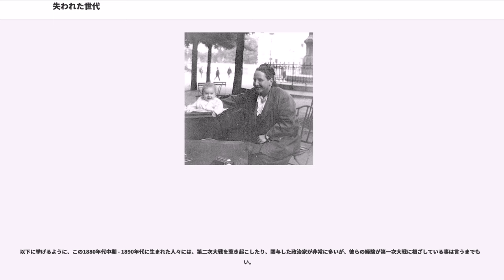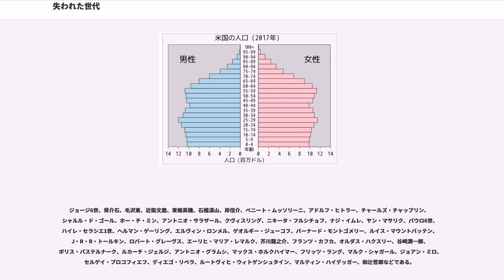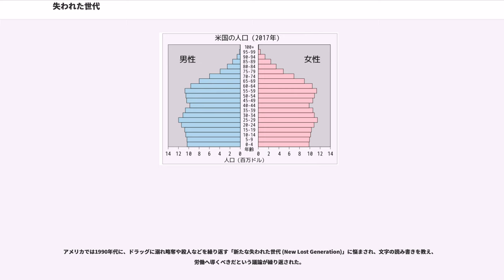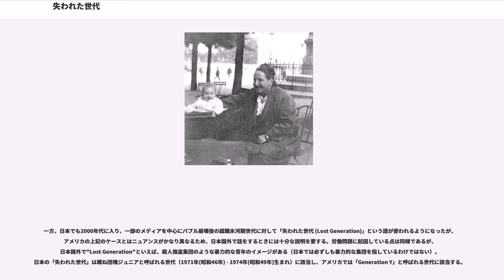失われた世代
アメリカ合衆国の歴史_(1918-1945)

失われた世代（うしなわれたせだい）、ロストジェネレーション（Lost Generation）とは

文学史における失われた世代（英：Lost Generation）は、1920年代から1930年代に活躍したアメリカ合衆国の小説家を指す語である。広義では、欧米諸国で20代の時に第一次大戦に遭遇して、従来の価値観に懐疑的になった世代も指す。生年で見ると、1880年代中期から1890年代までに生まれた世代とされる。

「ロストジェネレーション」という言葉は第一次大戦後の1920年代にパリに滞在していたアーネスト・ヘミングウェイに対しガートルード・スタインが投げかけた台詞（"You are all a lost generation." あなたたちは皆、失われた世代なのよ。）に由来し、酒や享楽に溺れる「自堕落な世代」を意味していた。ヘミングウェイがこの台詞を「日はまた昇る」のエピグラフに引用し広く知られるようになった。

第一次世界大戦後の当時、アーネスト・ヘミングウェイ、シャーウッド・アンダーソン、ジョン・ドス・パソス、画家の、シェイクスピア書店主のシルビア・ビーチ、詩人ではE・E・カミングス、エズラ・パウンド、批評家ではマルカム・カウリーそしてスタイン自身など、パリで生活したアメリカ人の一群がいた。F・スコット・フィッツジェラルドもこの頃パリに旅行し、スタインらと交友を持った。

ヘミングウェイの「日はまた昇る」（1926年）やフィッツジェラルド「グレート・ギャツビー」（1925年）などの作品はロストジェネレーションの文学と呼ばれた。延いては、文学だけでなく、「第一次大戦後に青年期を迎えたアメリカ人」も指すようになった。

「ロスト」という語は「"失った"」という意味を持つ一方で、「"迷子の"」「"行き場の無い"」という意味も持つ。「ロストジェネレーション」は「失われた世代」と訳されるが、「迷子世代」「迷える世代」と訳される場合もある。この世代が、第一次大戦により、旧来の価値観に対する動揺や、戦死といった災禍に襲われた経験もまた、「ロストジェネレーション」という語を生んだ背景になっている。

ヨーロッパでは、ロストジェネレーションは「1914年世代」とも呼ばれている（1914年は第一次世界大戦の始まった年）。フランスでは「炎の世代 ("Génération au Feu") 」とも呼ばれている。

ロストジェネレーションの人々は、第一次大戦における大量の犠牲により、親世代が持つヴィクトリア期のモラルに対して冷笑的になったとされる。また、第一次大戦に遭遇したが故に、社会と既成の価値観に絶望し、その中で生きる指針を失い、社会の中で迷った世代である。どの世代の例に漏れず、この例に該当する者と該当しない者の双方が存在した。

ロストジェネレーションは、20代の青年期を第一次大戦に蹂躙され、戦死したり、生き残ったが社会生活に支障を来たす負傷をした者も多い。40代に当たる1930年代には世界恐慌に遭遇し、50代を第二次大戦に蹂躙されるという、「貧乏くじ世代」であったとも言える。

ロストジェネレーションの子供世代はビート・ジェネレーションと呼ばれており、純粋なアメリカ文化と言われるジャズが花開いた時代（ジャズ・エイジ）に9歳までの時期を過ごしたが、10代の少年期を世界恐慌に蹂躙され、20代の青年期を第二次大戦に蹂躙されるという、これまた「貧乏くじ世代」であったとも言える。

ロストジェネレーションの人々の中には、当時のアメリカ文化がヨーロッパに存在する文明性を欠いていると考えた者もいた。彼らは「ローリング・トゥエンティーズ」と呼ばれる好景気に沸いていたアメリカを後にして、その時間の多くをヨーロッパ、中でもパリを中心に生活していた。この期間に生み出された文学作品の中に、後にアメリカ文学における傑作と目される作品も多い。

1883年 - 1900年生まれの人物の例を以下に挙げる。

代表的な文学作品には次のようなものが挙げられる。:

この時代に誕生したアメリカ大統領は次の2人である。

この世代に誕生した政治家は、1937年から1953年にかけて合衆国議会下院で、1943年から1959年には上院で、そして1941年から1967年まではアメリカ合衆国最高裁判所で多数派を形成した。

1880年代中期から1890年代まで（1883...